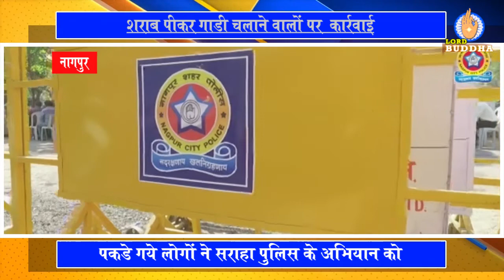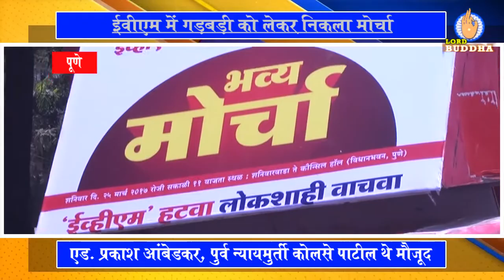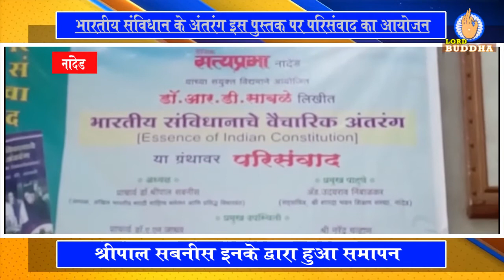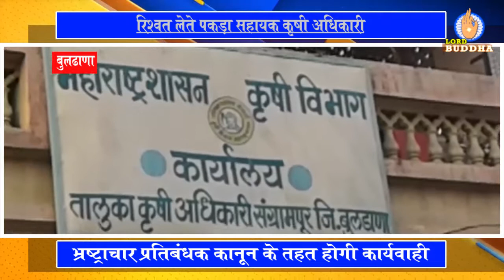25 March Lord Buddha Tv Jai Bhim India